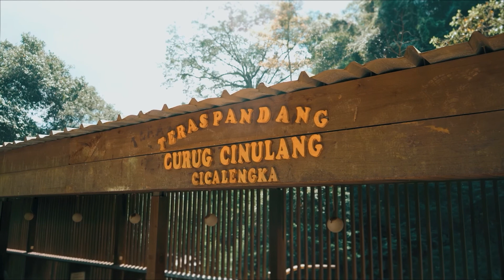DaBaby ~ Baby On Baby 2 (Full Album)